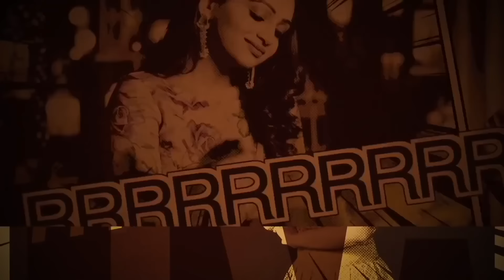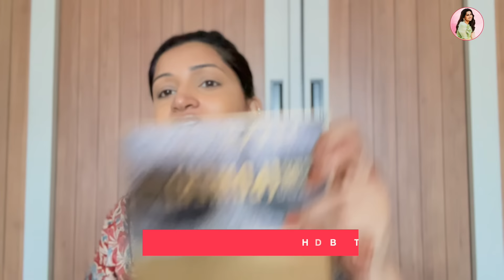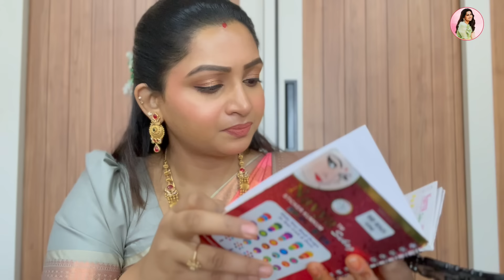Another Get Ready With Me For A Special Wedding | Nakshathra Nagesh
Come along as I get ready for an incredibly special event, my Guru's Sashtiapthapoorthi (60th birthday celebration). In this exciting video, I'll walk you through every step of my preparation process, from selecting the perfect traditional outfit to the final touches on my makeup and hairstyle. This celebration holds a special place in my heart, and I am excited to share this meaningful and joyous event with you. Watch till the end to see the final look and get a glimpse of the festivities.

Virtual Hugs 🤗🤗❤️😍😍

👩‍🍳 Veg Meen Kuzhambu - Nallu’s special recipe